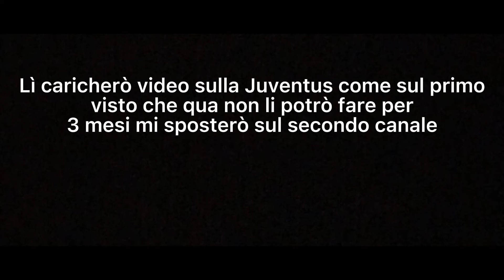Seguitemi sul secondo canale 🚨🚨🚨